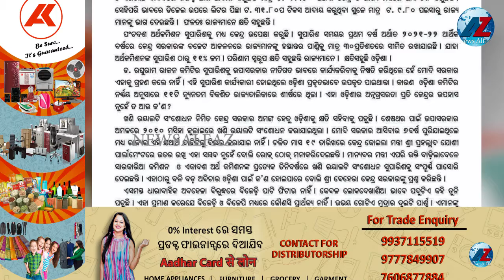କେନ୍ଦ୍ର ଶୋଇଛି ରାଜ୍ୟ